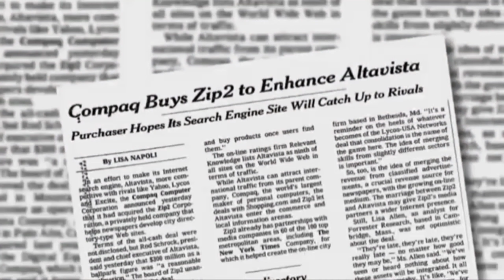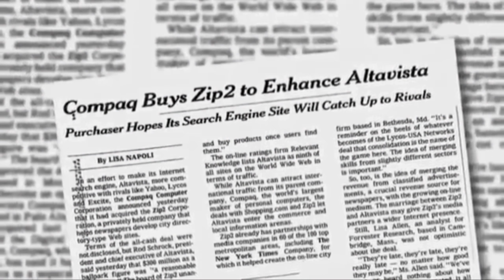Elon Musk | life story | in Short | success | failure | Motivation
Never

Elon Reeve Musk FRS is an entrepreneur and business magnate. He is the founder, CEO, and Chief Engineer at SpaceX; early stage investor, CEO, and Product Architect of Tesla, Inc.; founder of The Boring Company; and co-founder of Neuralink and OpenAI. A centibillionaire, Musk is one of the richest people in the world.

About us:
  the short News.

We deliver many great news for new in entertainment, motivation, international news and our words to change something.